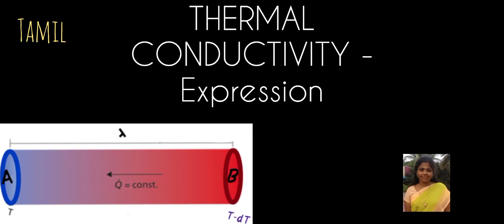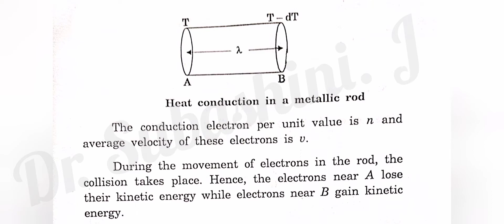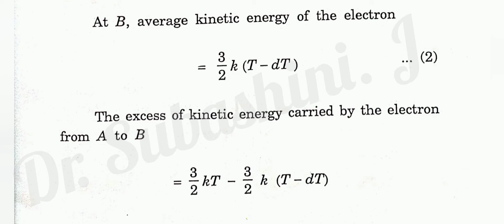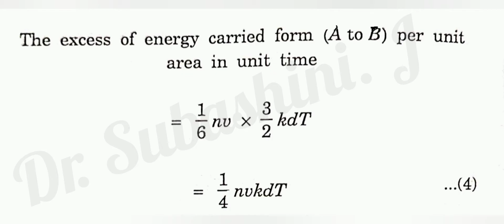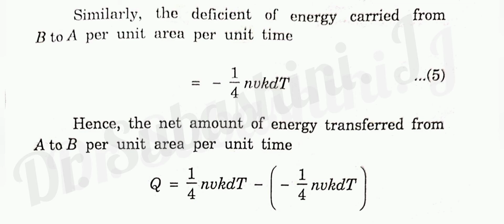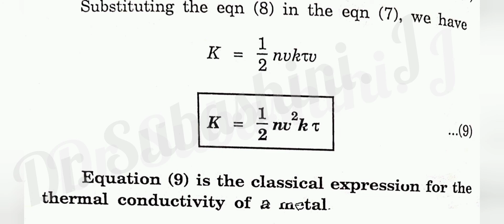Thermal Conductivity - Expression (derivation), Tamil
Thermal conductivity of material, Expression for thermal conductivity,
UGC-Csir NET, SET